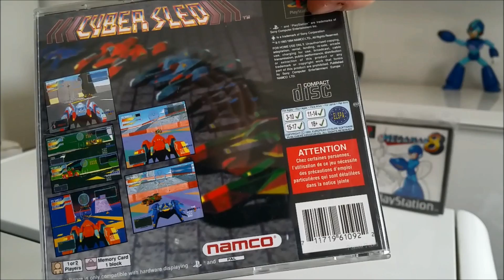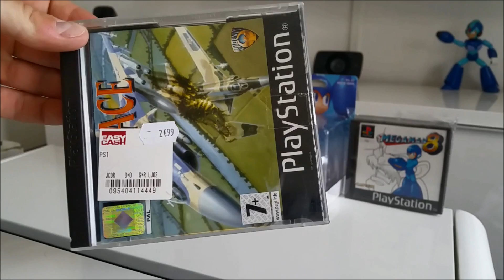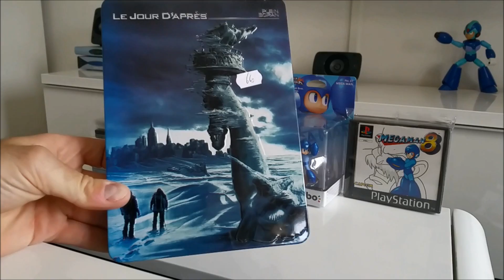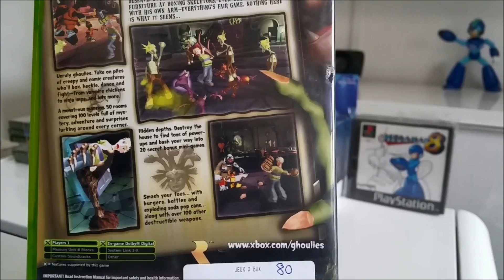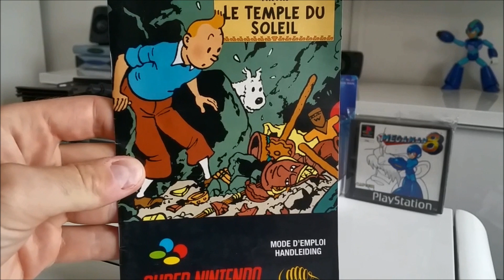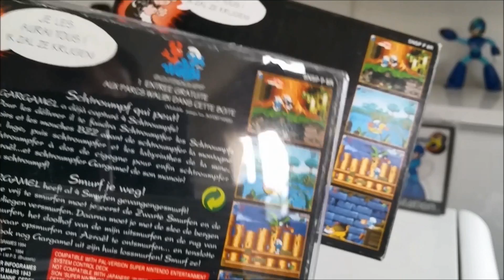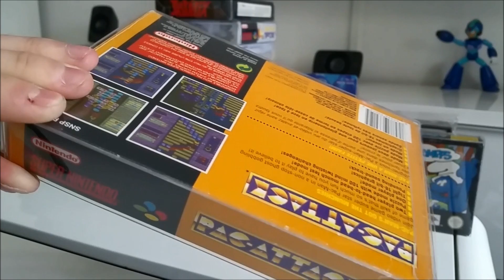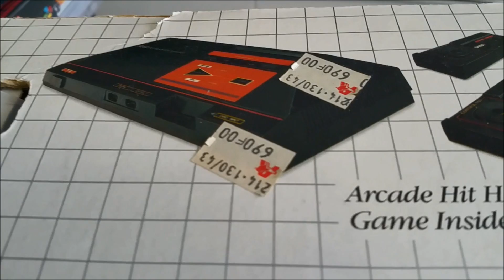N°30 - Achats du net, cash, jeux video retro - gorgul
Battle tag pour hearthstone : Gorgul#2593

pour la ps3 ps4 : Iceman--91

pour Facebook tapez gorgul dans la recherche :)